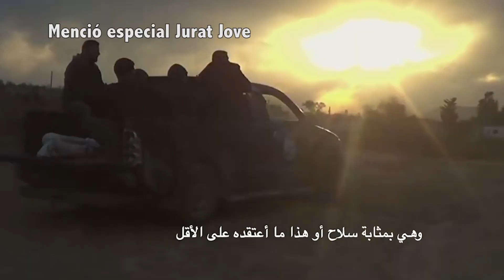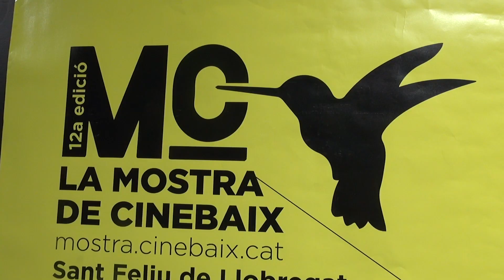Mostra de Cinema de la Mediterrània i el Llevant 2018 (resum)